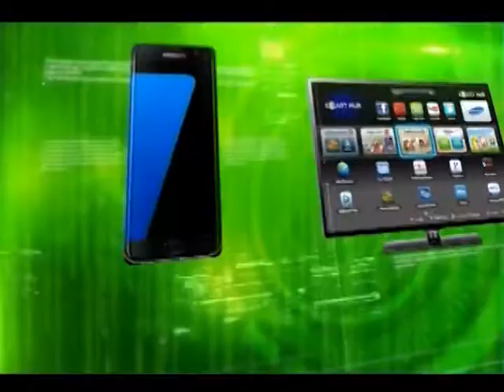Tech Rap 23rd May 2018